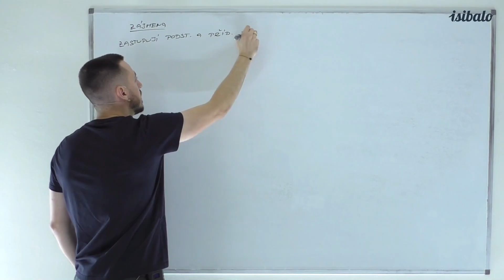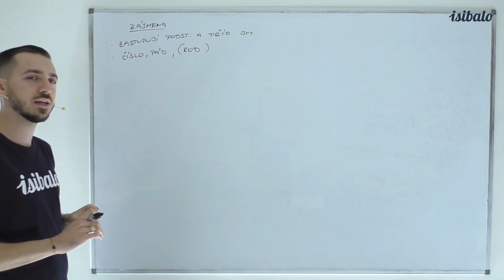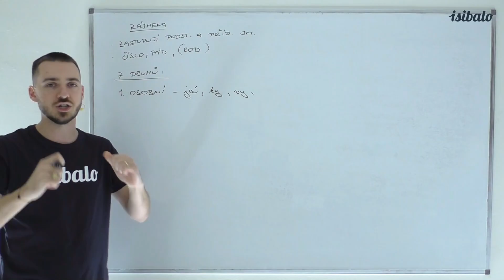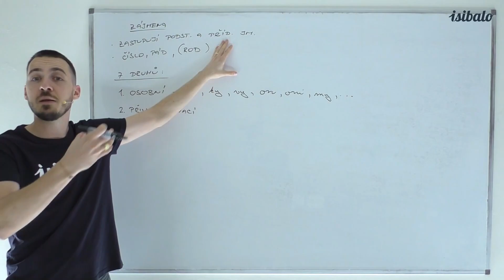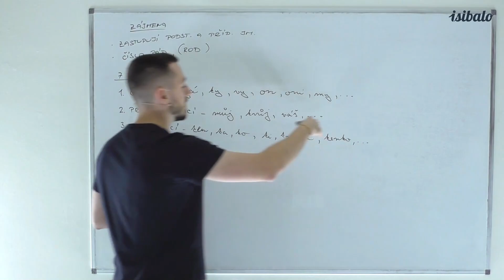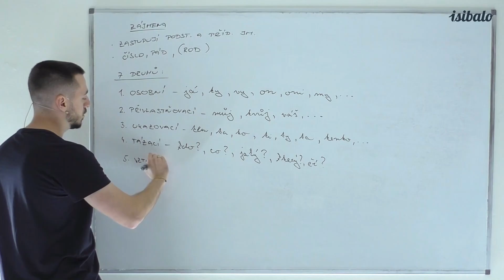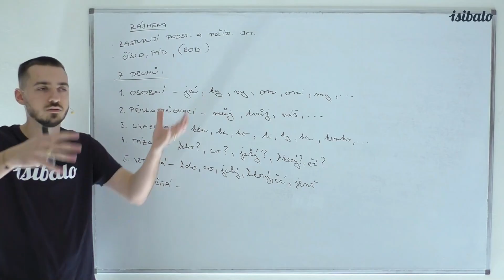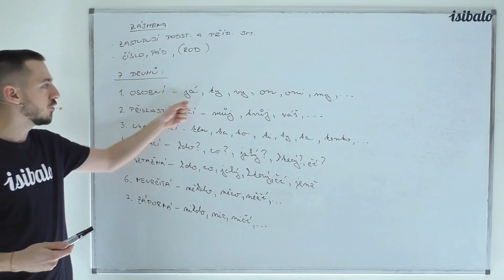1 - Zájmena (ČJ - Zájmena)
Kompletní stránku, další videa, řešené příklady a testy z MATEMATIKY, ČESKÉHO JAZYKA, FYZIKY, CHEMIE a BIOLOGIE naleznete na:

Děkujeme!